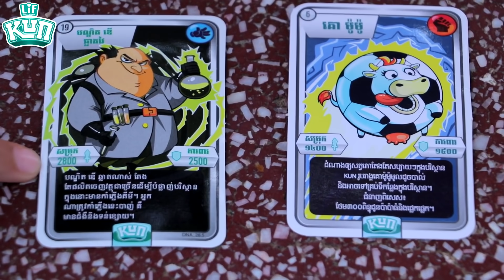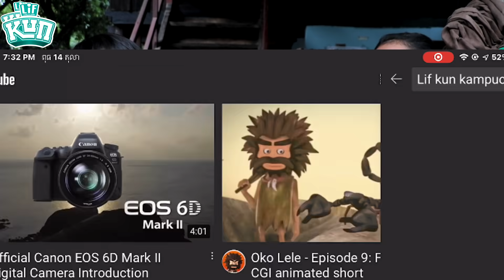ផែនទីលាក់មាស ពីទឹកដោះគោKUN ,New comedy clip 2020 from Paje team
រឿងផែនទីលាក់មាស
ជារឿងច្នៃប្រឌិតថ្មី